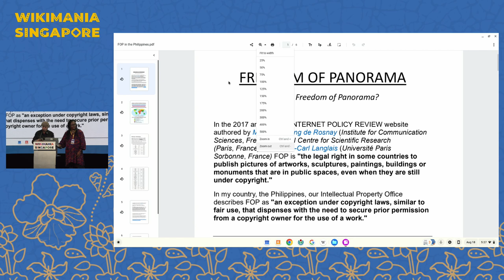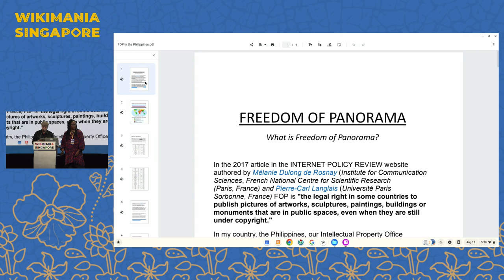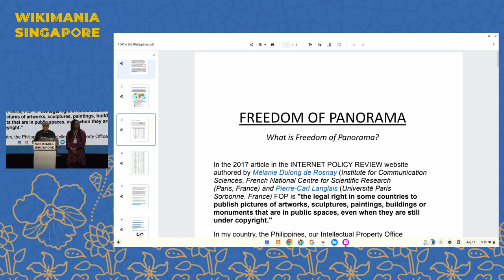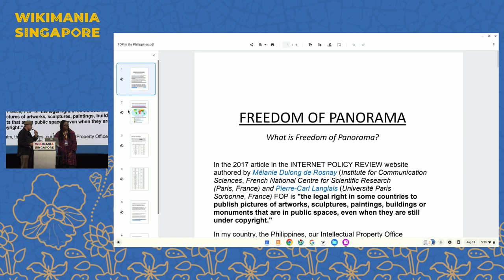A Survey of Freedom of Panorama (FOP) in the Philippines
Freedom of Panorama is a little-known yet important legal right; for photographers, netizens, and content creators to freely capture and share public works of art and architecture found in or seen from public spaces, usually installed on a permanent basis. FoP serces to benefit Wikimedia's readership by acting as a freely accessible adjunct to information on all branches of knowledge.  In the context of FoP in the Philippines, we are amidst a legislative work in progress. My reportorial on the subject will be of interest to Wikimedians in ESEAP, and perhaps the global audience.

The startup Wikimedia group which I head and co-founded, Pilipinas Panorama Community (PPC), is a thematic community based in Metro Manila, Philippines. It was organized in late 2022 by Manila-based Wikimedians advocating cultural heritage, history, language & ethnicity, art, freedom of panorama, and Wikimedia's Movement Strategy, contributing to expand the global availability of free knowledge.

Presenter: Juan Bautista H. Alegre